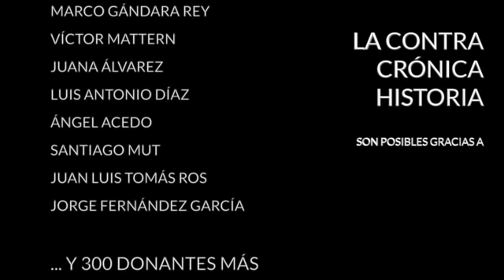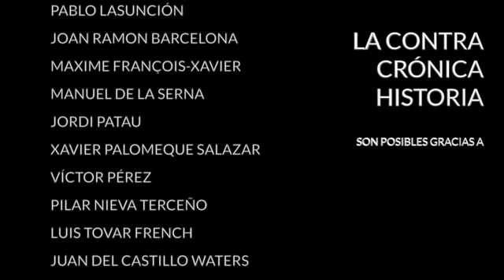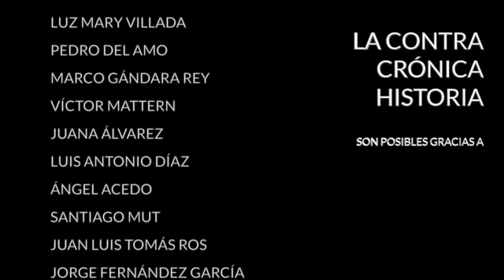Juana de Castilla, la reina que no estaba loca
En el año 1479, en la ciudad de Toledo, nació Juana de Trastámara, de Trastámara por partida doble porque sus padres eran primos. Era la tercera hija de Isabel de Castilla y Fernando de Aragón, conocidos como Reyes Católicos desde que el Papa Alejandro VI les concediese el título mediante una bula. Los  monarcas cuidaron de que sus cinco hijos contrajesen matrimonios con príncipes y princesas señalados de otras partes de Europa con intención de afianzar vínculos y mover lealtades. Juana no fue una excepción. Con 16 años, en 1496, partió para Flandes, donde había sido prometida a Felipe, conocido como el Hermoso, hijo de María de Borgoña y Maximiliano de Habsburgo. Destinada a vivir lejos de su Castilla natal, en 1500, tras la muerte de sus hermanos mayores, Juan e Isabel, y del hijo de ésta, Miguel, Juana se convirtió en la heredera de las coronas de Castilla y Aragón.

Su vida cambió radicalmente y durante los siguientes veinte años fue el comodín en manos de su esposo Felipe, su padre Fernando y, por último, su hijo Carlos, empeñados los tres de manera sucesiva en controlar los reinos heredados por Juana. En esa lucha por dominarla, se esgrimió su locura como una de las razones que la impedían gobernar. Sin embargo, en 1520, ya con su esposo y su padre muertos y con su hijo Carlos reinando en Castilla, Aragón y Navarra junto a ella, la revuelta de los Comuneros de Castilla volvió a darle a Juana todo el protagonismo, al ser invitada a recuperar todos los poderes que podía ostentar como reina.

No lo hizo y quedó recluida durante 35 años más en su palacio de Tordesillas al arbitrio de los carceleros impuestos por su hijo Carlos, ya convertido en emperador del Sacro Imperio Romano Germánico. Así permaneció hasta su muerte en 1555, sólo un año antes de la abdicación de Carlos en su nieto Felipe. Tras aquello su figura fue olvidada durante siglos. Los románticos del siglo XIX reclamaron su figura hablando de una mujer pasional, dominada por el amor y derrotada por las ambiciones de sus seres más allegados.

Hubo en la vida de Juana de Castilla muchas luces, algunas recuperadas en estudios recientes, y también sombras, quizá amplificadas por la literatura más que por la historia. Una figura de película cuya vida, prisión y muerte recorreremos hoy en La ContraHistoria junto a Alberto Garín.

Bibliografía:
- "La reina Juana. Gobierno, piedad y dinastía" de Bethany Aram
- "Juana I en Tordesillas. Su mundo, su entorno" de Miguel Ángel Zalama Rodríguez
- "Juana la Loca: la cautiva de Tordesillas" de Manuel Fernández Álvarez
- "Juana la Loca" de Ludwig Pfandl
- "Juana la Loca: reina de España" de Santiago Sevilla

Encuentra mis libros en: